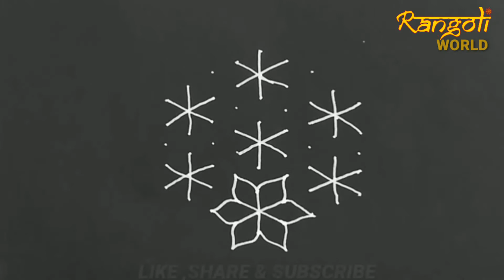Easy Flower rangoli - 9 * 5